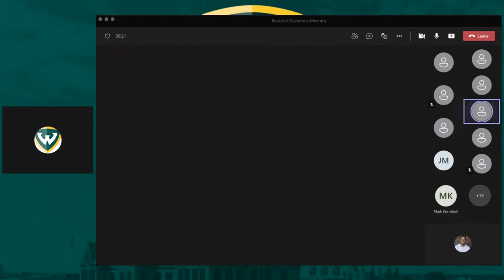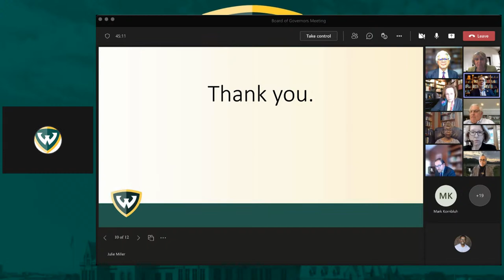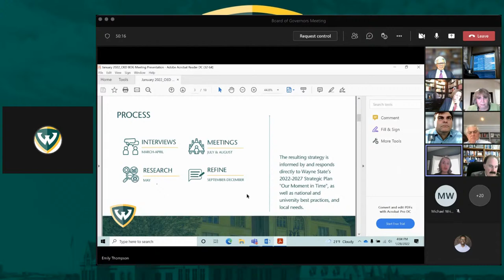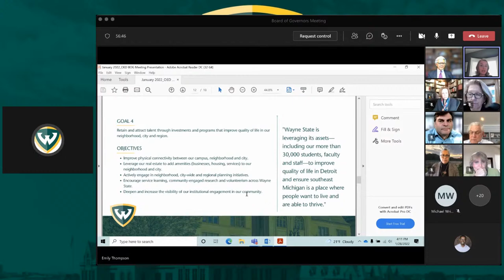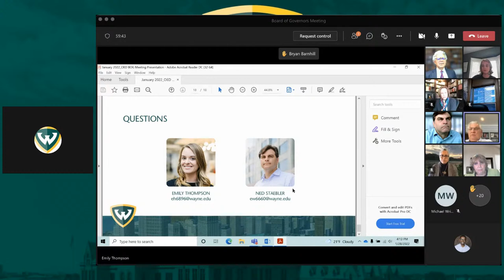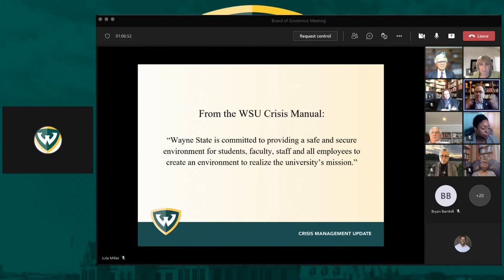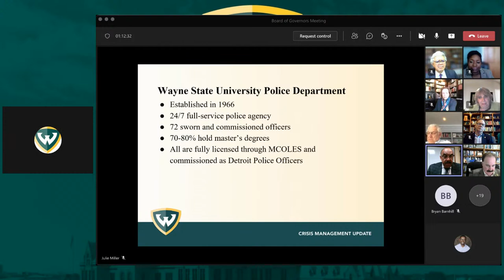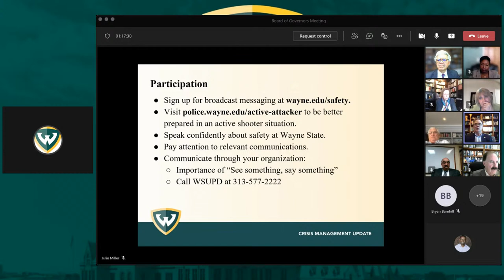Board of Governors - Meeting